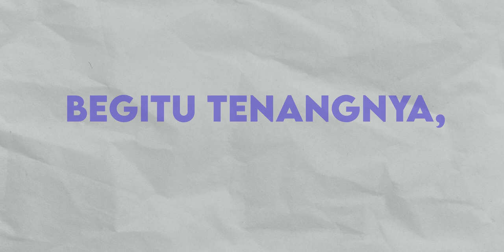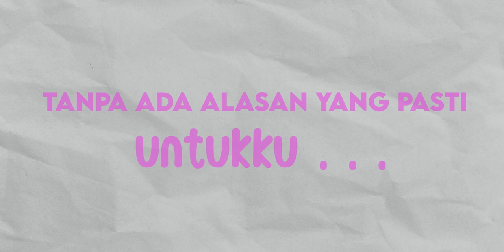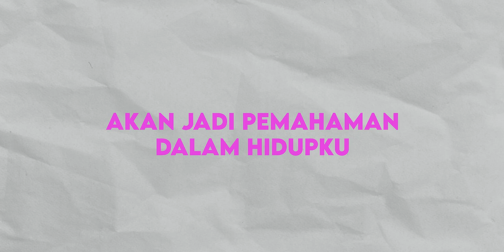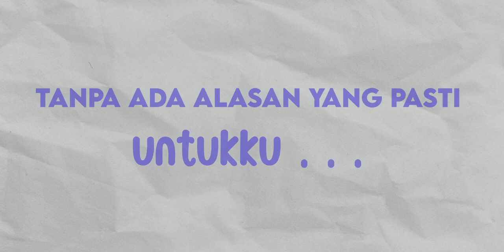Risin' Black Hole Ft. Olla Ramlan - Sakit Hati (Official Lyric Video)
Official Music video by Risin' Black Hole ft Olla Ramlan "Sakit Hati" from "My Wish" album available everywhere